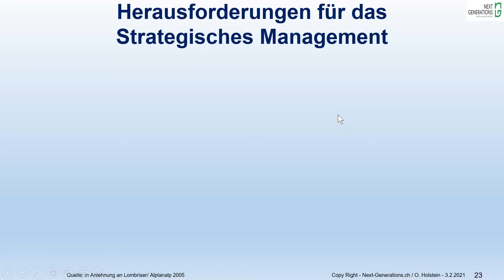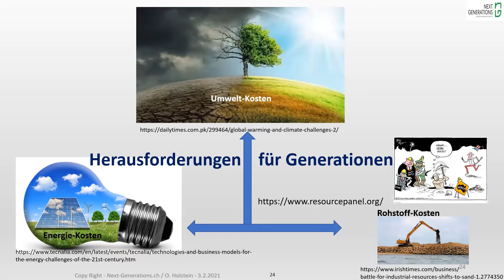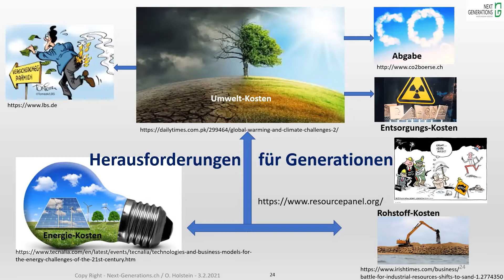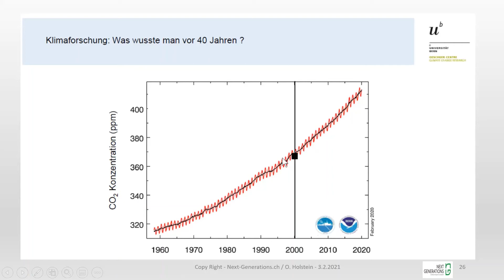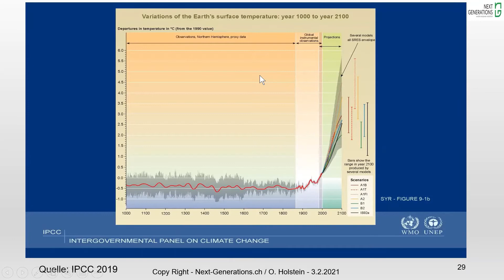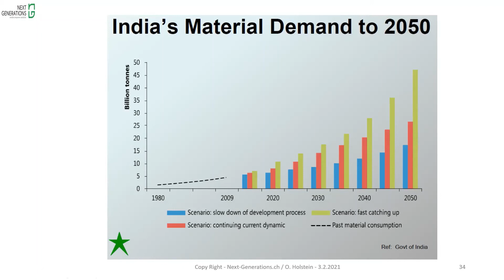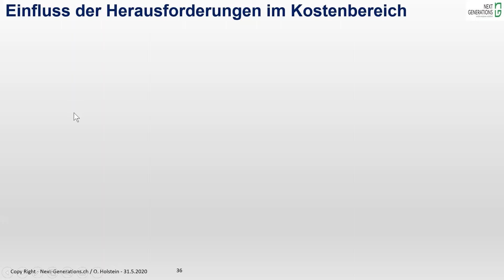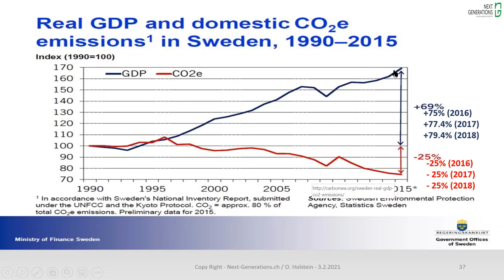EnkelInneNtauGlich? Teil 2 von 5 - Herausforderungen der Zukunft?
Welches sind die "neuen" Herausforderungen der Zukunft?
In diesem Teil werden die Fakten, die Zusammenhänge und die Details zu den Herausforderungen der Zukunft aufgezeichnet.